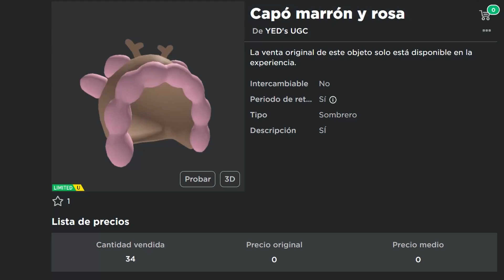Consigue un Capó marrón y rosa Limite en Roblox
⏹️Copias:250